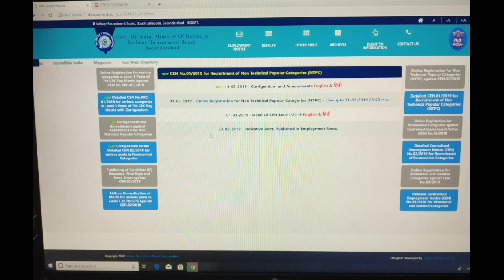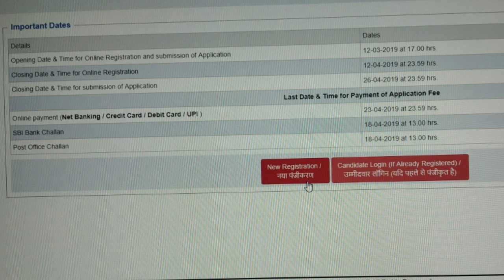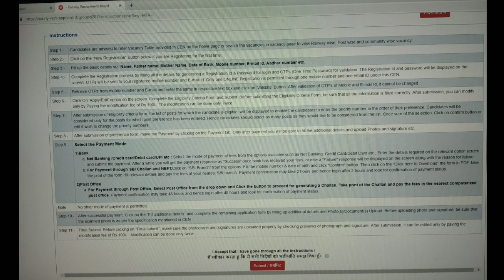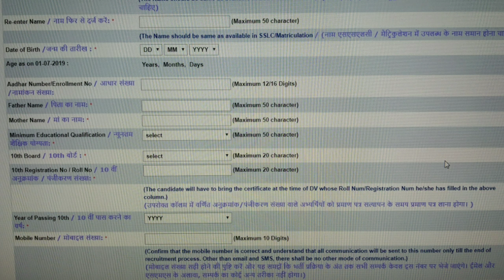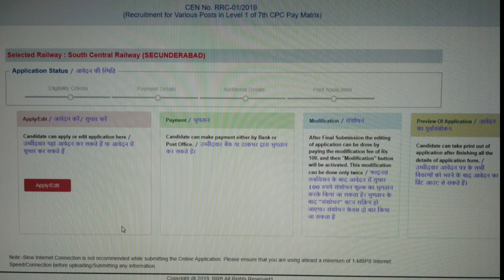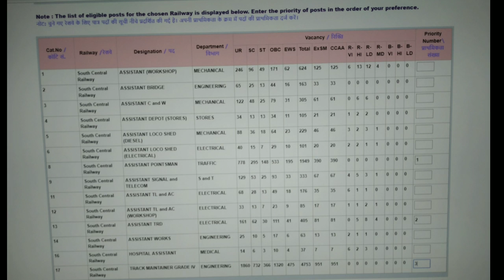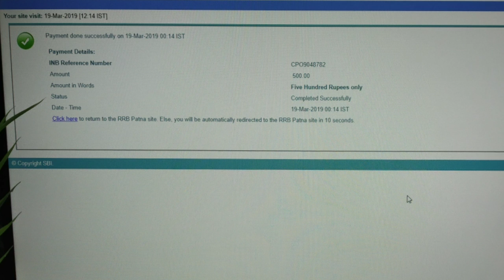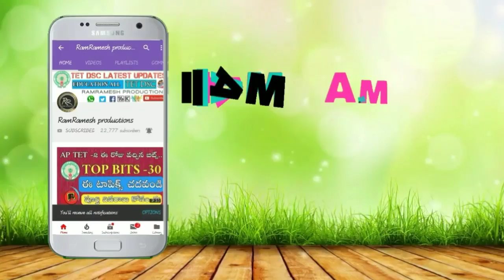RRB group d Apply online Application Process 2019 in Telugu || Railway NTPC